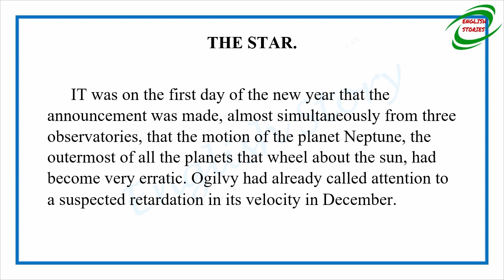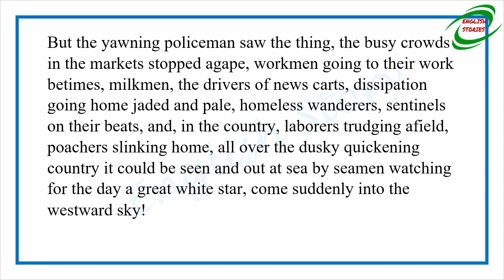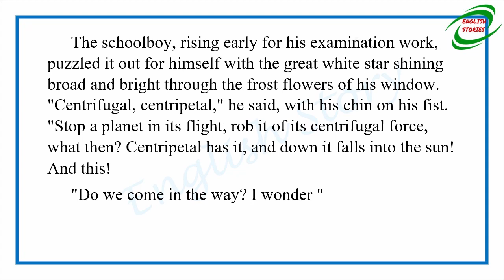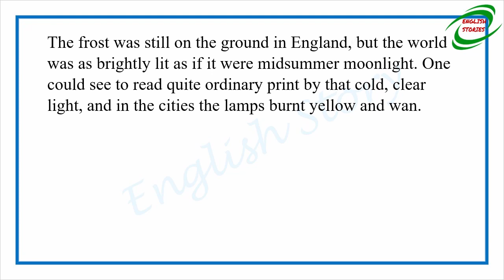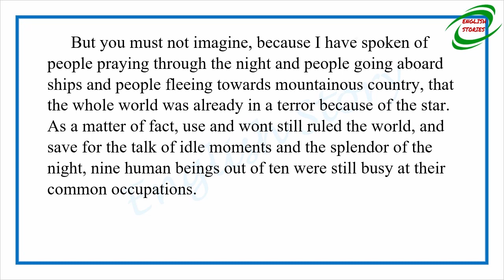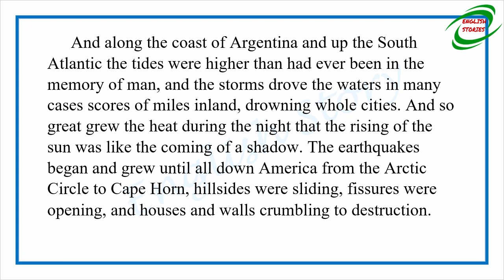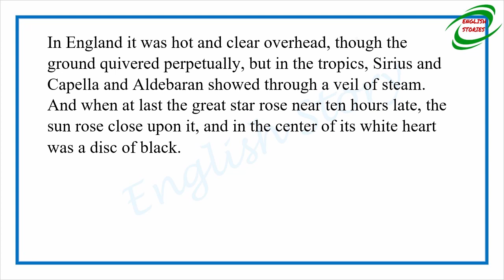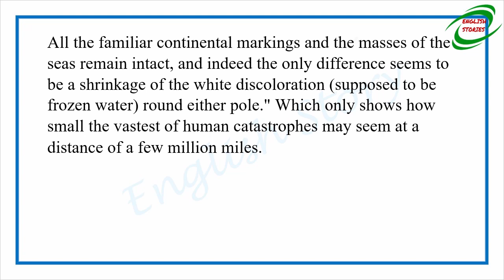Learn English Through Story - The Star by Jacquelyn Bengfort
Story title: The Star
Author: Jacquelyn Bengfort